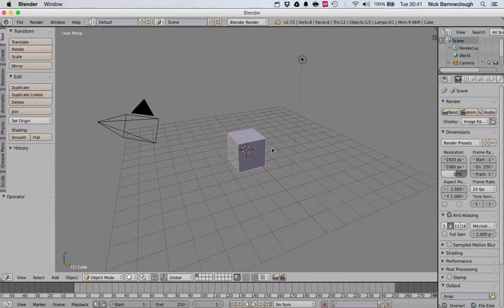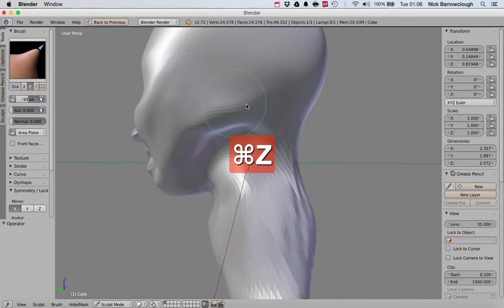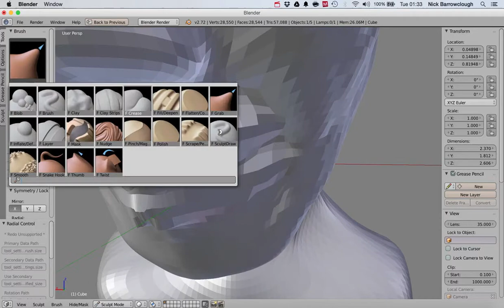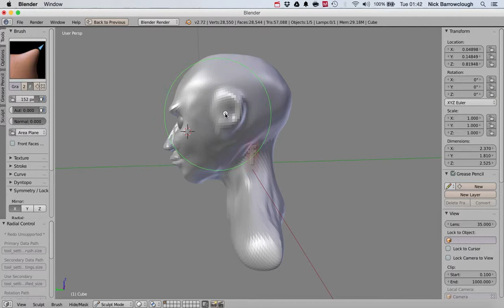Blender - Human Head Modelling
here's a preview of modelling a human head using the sculpting tools in Blender. The tutorial will follow soon!